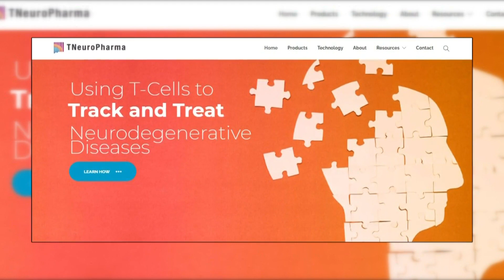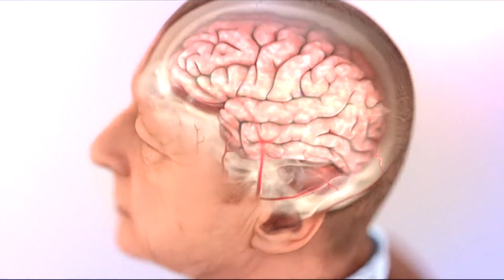New Mexico researchers developing blood test to detect Alzheimer’s